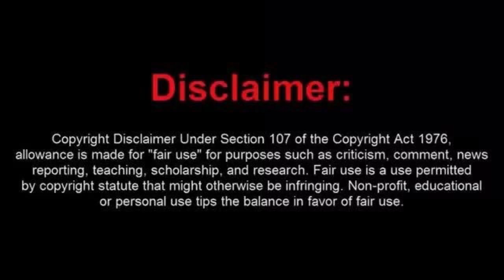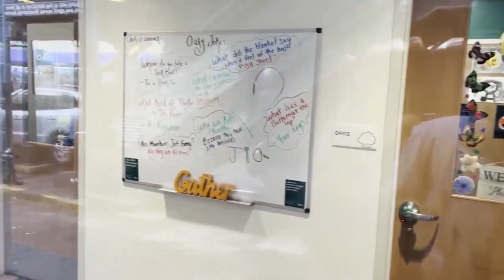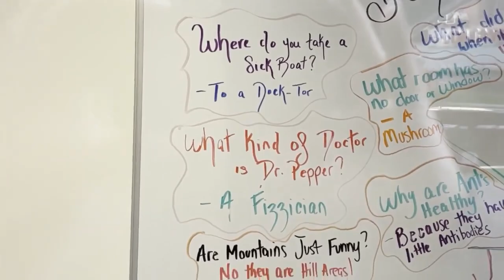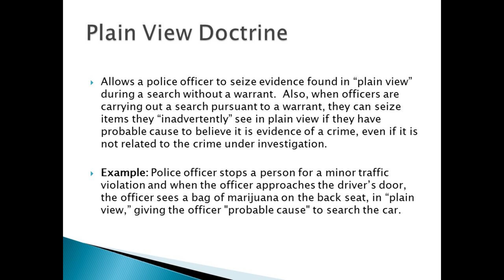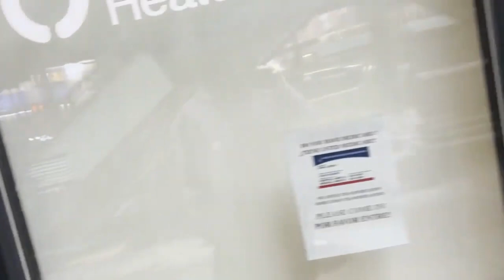Moronic Frauditor Pesters Office Workers